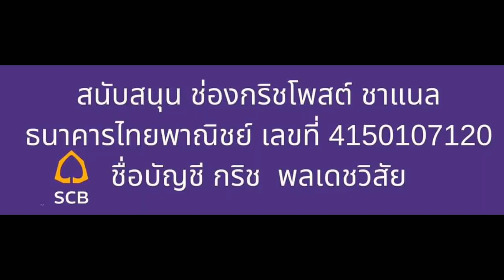ผบ.ตร.มอบรางวัล พระกระโดดกำแพง